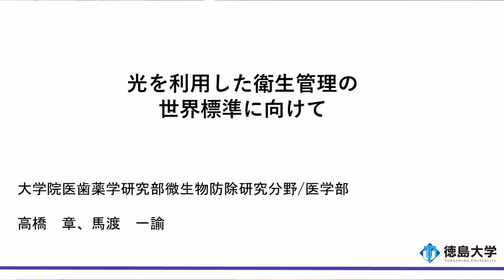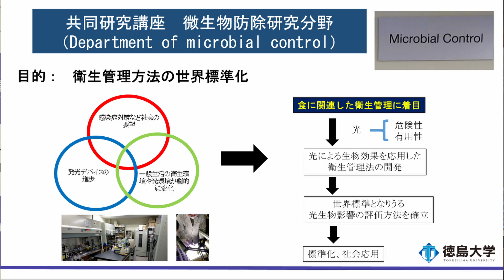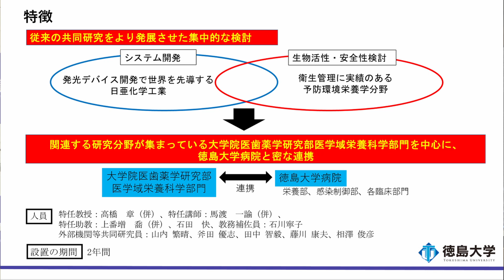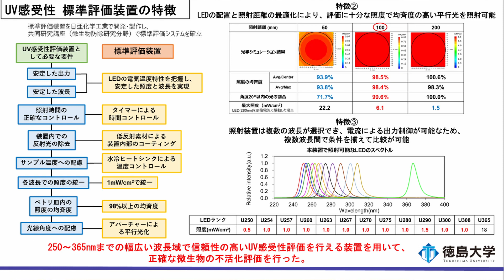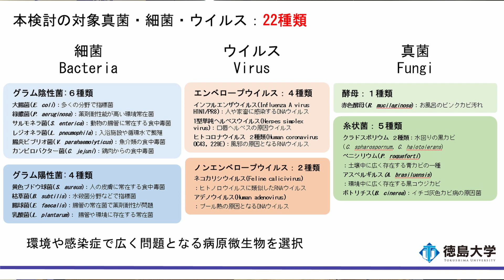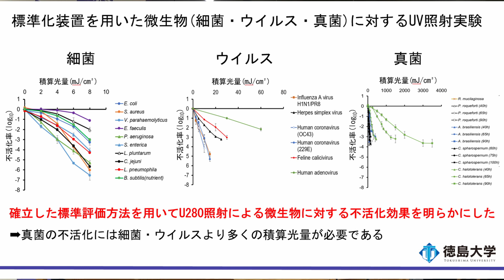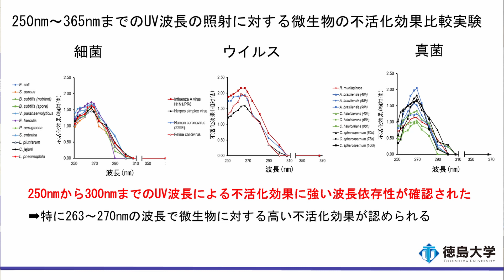【徳島大学定例記者会見(令和5年7月25日)】光を利用した衛生管理の世界標準に向けて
会見者：
大学院医歯薬学研究部微生物防除研究分野 特任教授/医学部 教授　高橋章
大学院医歯薬学研究部微生物防除研究分野 特任講師/医学部 講師　馬渡一諭